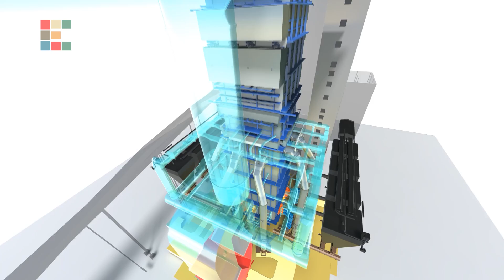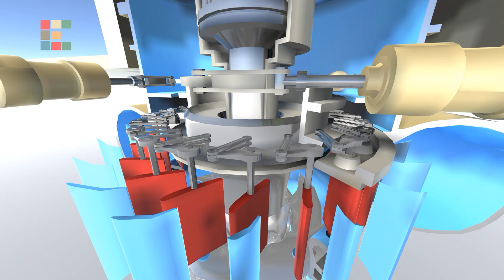Svět energie - 3D elektrárny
Aplikace „Svět energie - 3D elektrárny“ umožňuje ve 3D realitě nahlédnout do různých typů elektráren a prostřednictvím názorných 3D modelů prozkoumat jejich nejvýznamnější technologická zařízení, včetně jejich konstrukce, základních principů, parametrů a multimediálních doplňků. Aplikace je především určena pro středoškoláky, ale zajímavé informace si zde najdou i zvídaví žáci druhého stupně ZŠ a obsah je atraktivní i pro širokou veřejnost.
Technologie uhelných elektráren je prezentována na modelu moderního Nového zdroje Elektrárny Ledvice, vodní elektrárny jsou zastoupeny akumulační a přečerpávací elektrárnou ve Štěchovicích. V úvodu každého zdroje se můžete seznámit s dispozičním řešením celé elektrárny, výběrem zvýrazněných objektů se dostáváte stále hlouběji přes technologické celky až k jednotlivým zařízením, tvořícím klíčové uzly v technologickém zapojení elektrárny. Tato informační úroveň obsahuje detailní 3D model vybraného zařízení a množství doplňujících informací. Kromě konstrukčního hlediska a vizualizace funkčnosti zařízení jsou to informace, týkající se teoretických podkladů, konkrétní instalace zařízení, galerií a rozhovorů s obsluhujícím personálem nebo možnost vyzkoušet si řešení praktických úloh a interaktivních příkladů.

Všechny 3D modely celků i zařízení jsou real-time vykreslované, otáčení a zoom objektů je ovládáno uživatelem. K přehlednosti a lepšímu pochopení funkčnosti přispívá i možnost filtrace zobrazení jednotlivých částí zařízení.